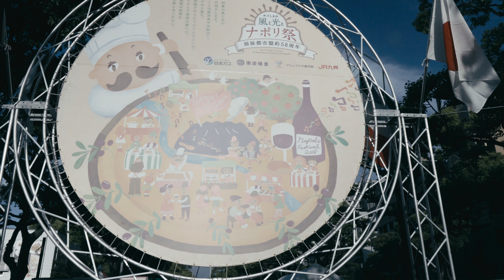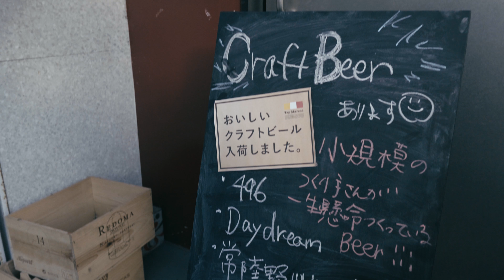鹿児島なのにナポリ祭！！の後はRecifeTEREZA再び kaba Log#57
5/3.4に鹿児島の鹿児島中央駅の近くのナポリ通りで行われた
ナポリ祭りに行ってきました！高校の先輩が店を出していたり同級生が店を出していたりでとても楽しい時間でした！
その後は友人と先日行ったRecifeTEREZAに！屋上で飲むビールは本当に美味しくて気がつけば外人さんやムフフなお姉さんと一緒に飲むことにｗｗ

α6500
yi 4k+
YI Handheld Gimbal

編集ソフト
VEGAS PRO15
DaVinci Resolve 15 BETA